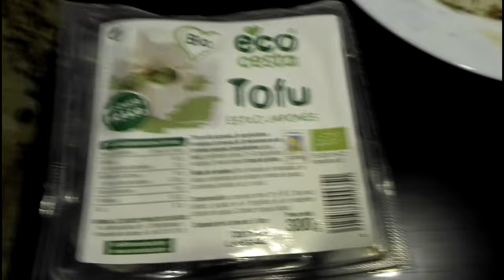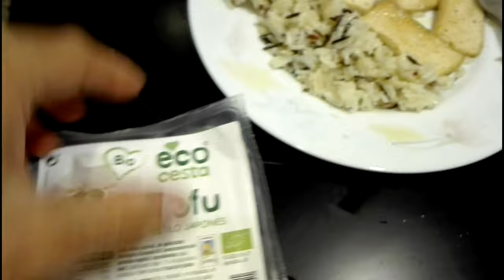ALIMENTACION TRAIL - Mi cena típica pre-tirada larga